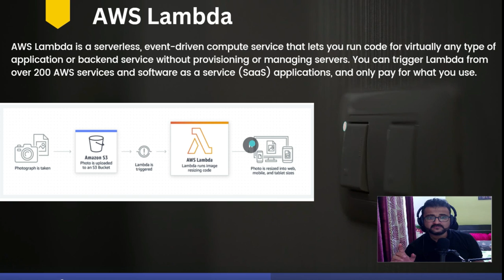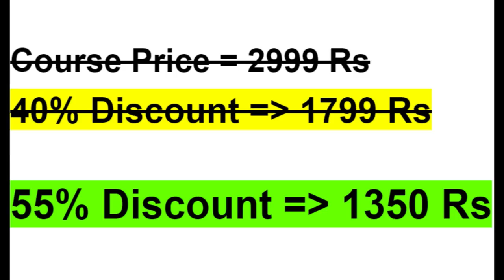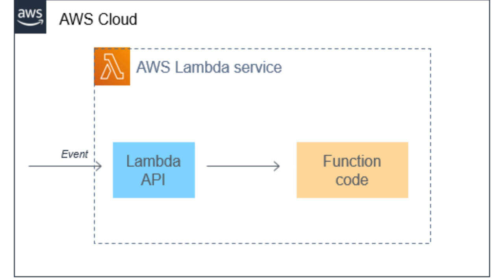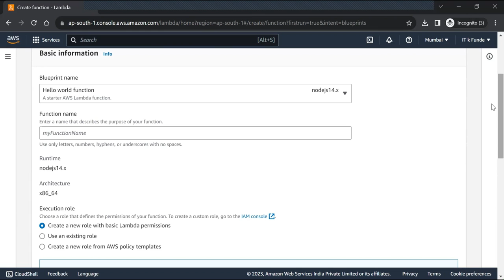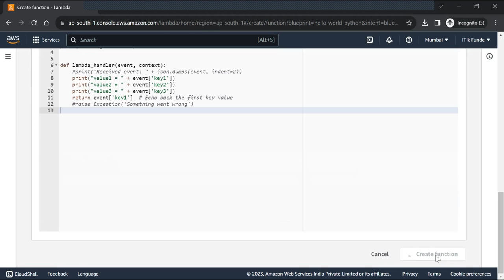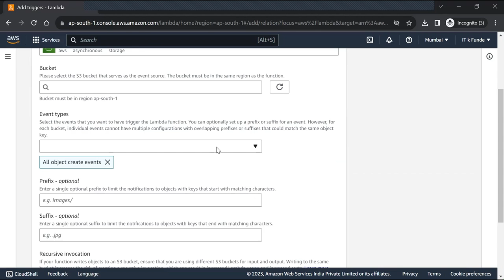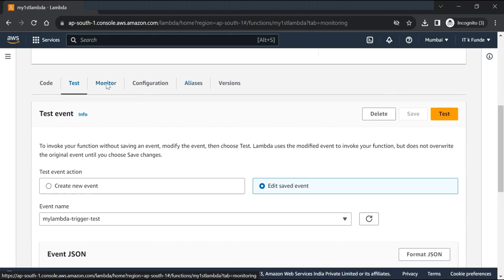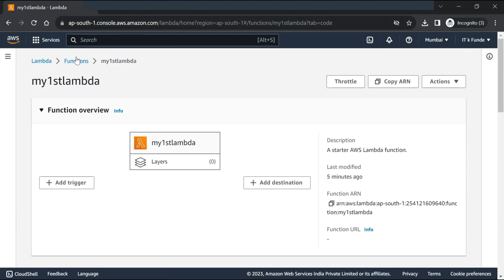AWS Lambda for Beginners - Get Interview-Ready under 10 minutes (Live Demo)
AWS Lambda for Beginners - Get Interview-Ready in 10 Mins (Live Demo)

🤔For any queries regarding the course you can do either of these:-

"🚀 New to AWS Lambda? Welcome aboard! In just 10 minutes, we'll demystify AWS Lambda for beginners and provide you with the essential knowledge to feel interview-ready. Join us for a live demo where we walk you through the AWS Lambda console and show you how it all works. Don't miss this quick and easy crash course to kickstart your serverless journey. 💡"

PLEASE WATCH OTHER VIDEOS FROM THE POPULAR PLAYLISTS GIVEN BELOW. EVERY SINGLE LIKE 👍, COMMENT 💬 AND SHARE ↗️MEANS THE WORLD TO ME!